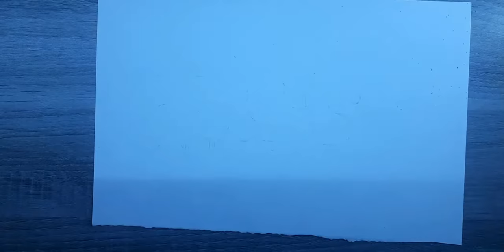How to draw graffiti letters-CRASH in 12:00 minutes !